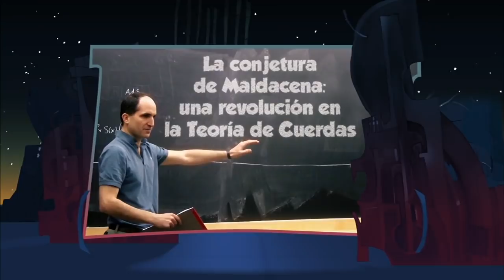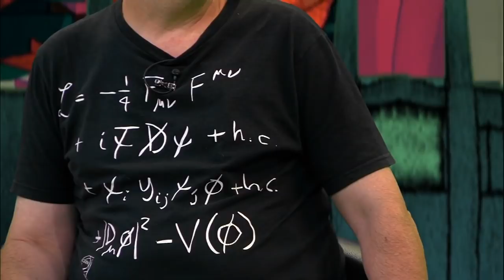La correspondencia holográfica: una revolución de la teoría de cuerdas